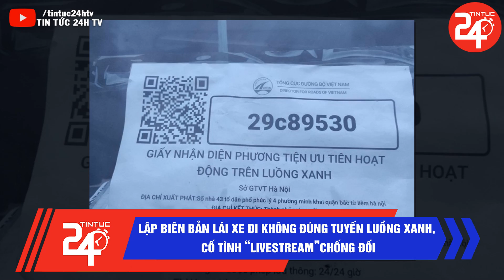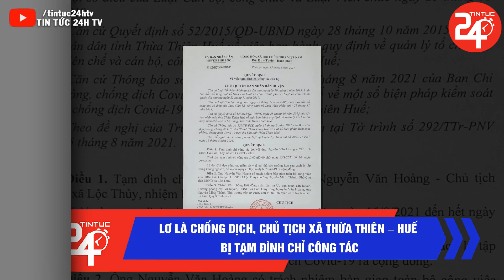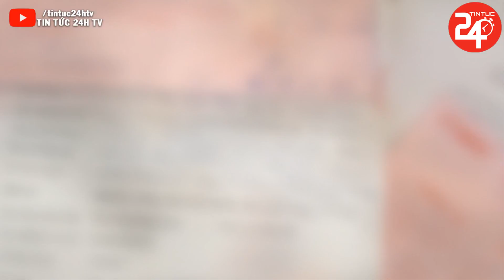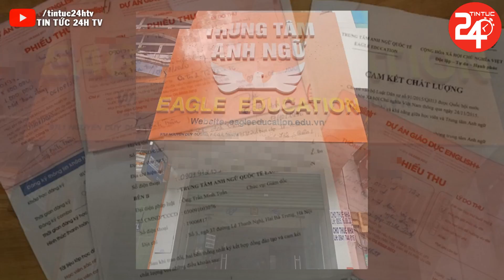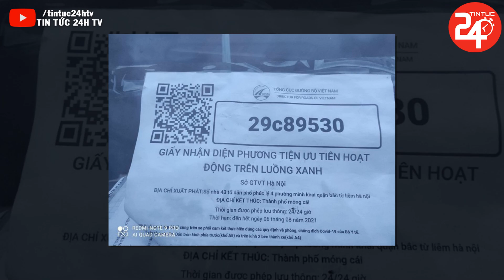Tin Nóng Nhất 24h Hôm Nay Nhanh Nhất | Tin Thời Sự Việt Nam Mới Nhất | TIN TỨC 24H TV